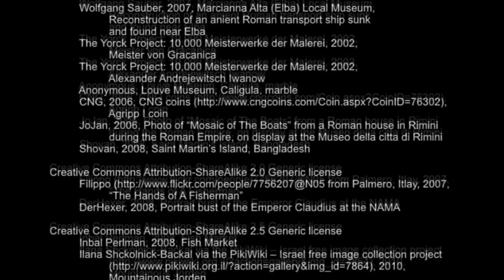John Dominic Crossan | The Galilee Boat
The Sea of Galilee yielded an unexpected catch in 1986 — the hull of a fishing boat old enough to have been on the water in the time of Jesus and his disciples.

The remains of the so-called Jesus Boat were found in the muddy lakebed (the Sea of Galilee is actually a freshwater inland lake) during a time of severe drought.

The remains were 8.3 metres (27 feet) long, 2.3 metres (7.5 feet) wide and 1.3 metres (4.3 feet) high. This size would have enabled it to carry up to 15 people.

Extracting it safely presented a huge challenge to excavators. Conservation of its waterlogged timbers then took 11 years.

In 2000 the vessel — officially known as “The Ancient Galilee Boat” — went on permanent display in the Yigal Allon Museum at Kibbutz Ginosar, near where it was discovered.

Boats such as this are mentioned more than 50 times in the Gospel accounts of Jesus’ ministry in Galilee, but there is no evidence to link this particular boat to Jesus or his disciples.

However, radio carbon dating has established that the Jesus Boat began life as a fishing vessel between 120 BC and AD 40, a period that could encompass the time that Jesus spent on the Sea of Galilee.

Shelley Wachsmann, who as the Israel Department of Antiquities inspector of underwater antiquities was intimately involved in the excavation, says: “It does seem that the boat fits this time range and is of the type that would have been used by Jesus and his disciples.”

Religion scholar John Dominic Crossan, in GOD AND EMPIRE, a study of the early Christian movement as well as empire, posits a broader understanding of empire than most and contrasts it with his understanding of the kingdom of God as championed by Jesus and Paul. But the biblical witness and historical development of the church don’t always make that easy. “How is it possible to be a faithful Christian in an American Empire facilitated by a violent Christian Bible?” he asks. The answer, he says, is in the radical nonviolence of God’s justice.

For Crossan, empire and civilization are essentially equivalent. Civilization itself, he writes, “has always been imperial — that is, empire is the normalcy of civilization’s violence.” America and the Rome of Jesus and Paul are not that different from one another. “As the greatest pre-industrial and territorial empire — just as we are the greatest post-industrial and commercial empire — Rome was the expression, no more and no less, of the normalcy of civilization’s violence, first-century style.” Violence is the defining characteristic of civilization and thus of empire.

Over against this, Crossan understands Jesus — and later Paul — as proclaiming the kingdom of God, a nonviolent transformation of the world into holiness: “Jesus was promulgating not just a vision or a theory but a praxis and acommunal program.” Basically, it was rooted in mutuality, the sharing of healing and eating in contrast to the violence of the Romans’ “greed community,” established from the top down.